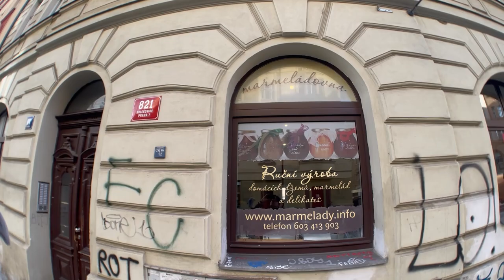ADOLFEEN V MARMELÁDOVNĚ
Adolfeen udělal rebélii v domácí marmeládovně. Moc mu chutnaly :)))))